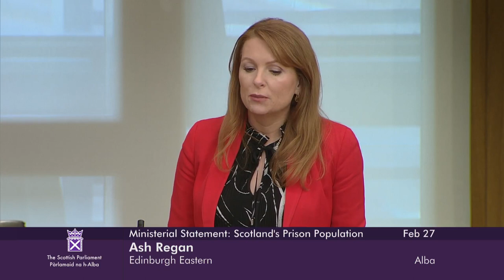Ministerial Statement: Scotland’s Prison Population - 27 February 2024